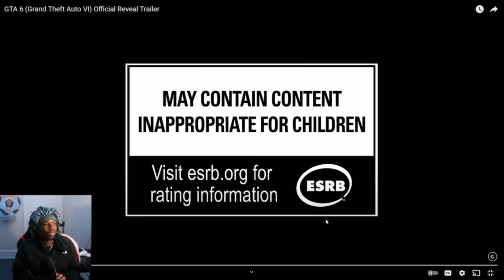KINGREE GTA 6 REACTION *MUST WATCH*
KingRee Reacts to GTA 6 Trailer *MUST WATCH*